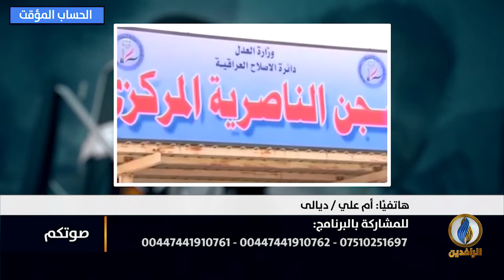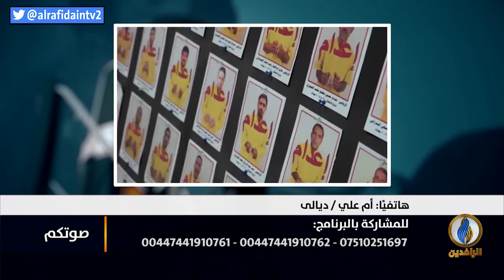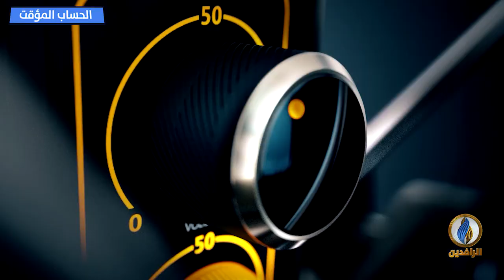صوتكم | لماذا لا تفتح الحكومة ملف المغيبين والمعتقلين في العراق ؟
تقديم:
عمر حامد